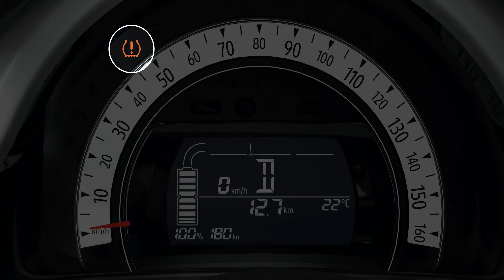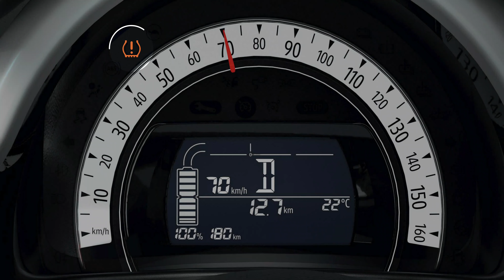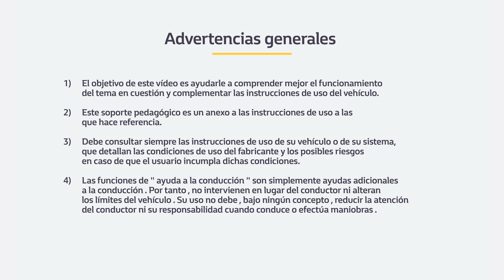USO DE LA ALERTA DE PÉRDIDA DE PRESIÓN DE LOS NEUMÁTICOS